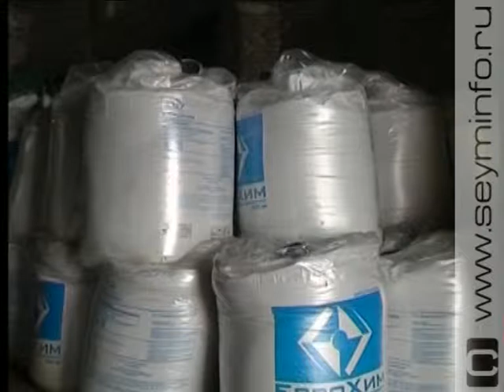«Власть. Открытая политика» 18.03.15